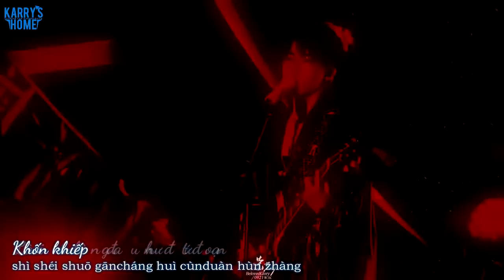[Fancam đẹp] 180824 Mở cửa thấy núi | 开门见山 - Vương Tuấn Khải - TFBOYS Fan Meeting 5 năm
[Fancam đẹp] 180824 Mở cửa thấy núi | 开门见山 - Vương Tuấn Khải - TFBOYS Fan Meeting 5 năm tròn
Cre: 荣光-Belovedkarry